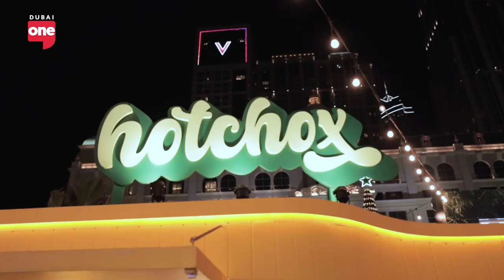Checking out the Winter Garden at Habtoor Palace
The lush gardens of Habtoor Palace undergo a magical transformation, turning into an enchanted wonderland adorned with dazzling lights and festive-themed décor. The Habtoor Winter Garden is not just a feast for the eyes but a hub of support for budding entrepreneurs among the younger generations, providing a platform for them to launch their businesses.

Amidst the enchanting ambiance, explore a culinary adventure like no other, with a variety of food vendors offering delectable delights. The Winter Garden also caters to family fun, featuring cartoon drawings of yourself and vibrant play areas for kids, creating a delightful experience for visitors of all ages. Come and immerse yourself in the festive magic of the Habtoor Winter Garden, an iconic destination in front of the majestic Habtoor Palace Dubai.